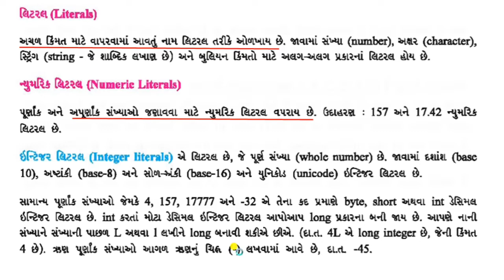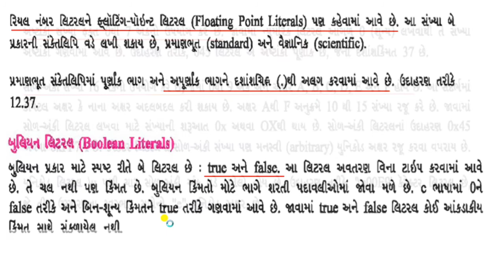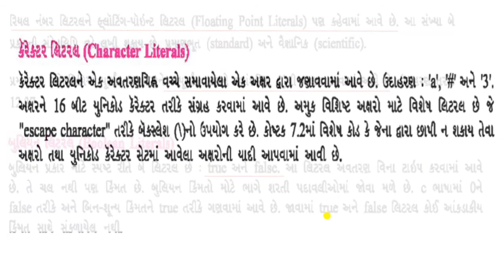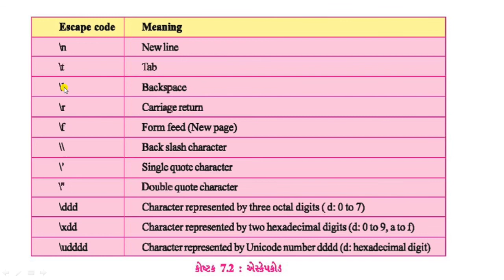STD 12 | COMPUTER | CHEP -7 | LECTURE -5 | જાવાની મૂળભૂત બાબતો | 31-07-2020